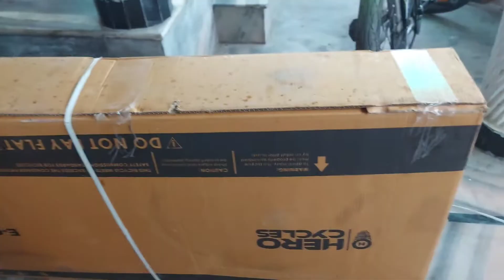Vlog #54 |Happy Birthday in advance😍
Hello 👋 Guys.
Welcome back to Kinjal Vlog 😀

Mom's channel 👇🏻👇🏻
Gk Talks Gain Knowledge

KH-Key of Happiness

From- Kinjal Vlog